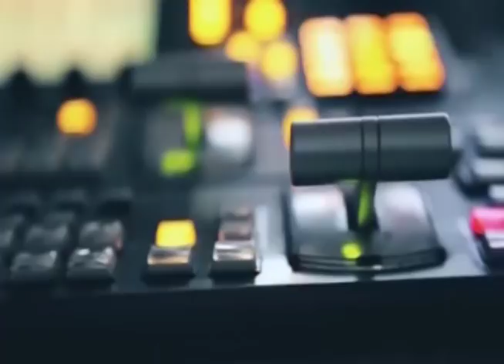tv1indianews - बेगुनाहों पर महिला ने लगाया गैंगरेप की घटना का आरोप....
शाहनूर - उत्तराखंड
अतुल त्यागी - हापुड़
अतुल त्यागी - हापुड़
शाहनूर - उत्तराखंड